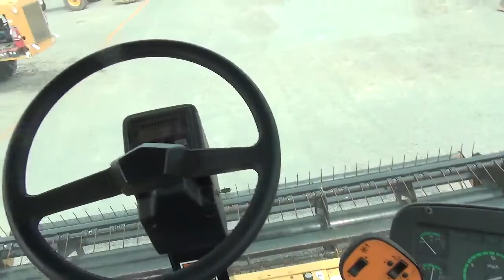2019 April Auction Lot 124- CAT Challenger Sp115B Swather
CAT Challenger Sp115B Swather
Hr. Meter Indicates: 1,015 Hours
Serial #: HT92292
Features: CAT Diesel Engine , 14' Header
Comments: Starts and runs. Nice Swather - sold the dairy and planted trees! Help yourself!!